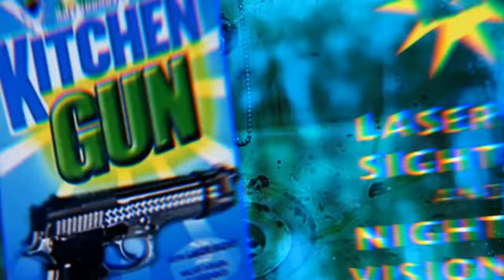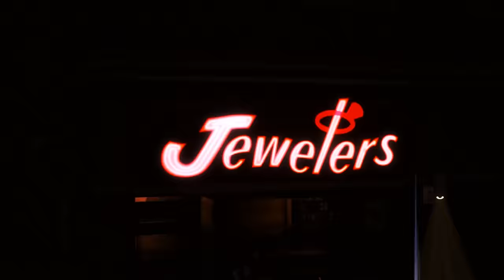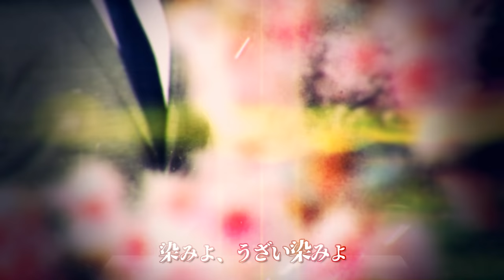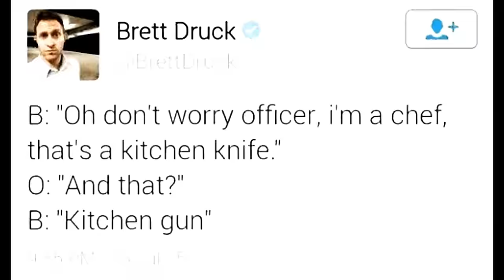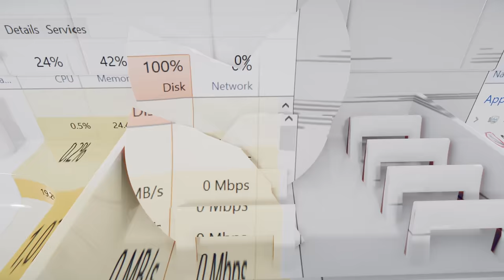Kitchen Gun - 3 Shots Of Derek Bum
= = = CLICK "SHOW MORE" FOR MORE LINKS AND CREDITS = = =

40 participants came to clean the grubby tiles and shoot the stains out of oblivion! We hope you enjoy this collaboration !

00:00 - (Intro)
00:18 - Super Bell Hill
00:59 - Kitchen of Danger
01:41 - PoPiPo
02:08 - Butterfly
02:36 - When Johnny Comes Marching Home
03:07 - Magus Night
03:39 - Dance Robot Dance
04:22 - J-E-N-O-V-A
05:27 - Senya (Itachi theme)
06:26 - Mind Mapping
06:53 - Haru yo koi
07:49 - Flower
08:21 - I'm so happy
08:56 - Ai wa binchotan
09:31 - Take on Me
10:46 - Stardust Speedway Good Future